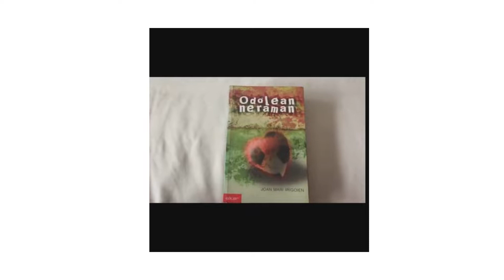ROMAIN ZEN BERE IZENA Liburuaren eguna 2020